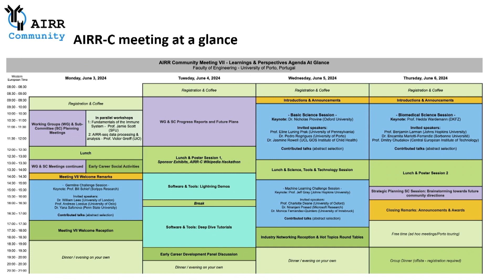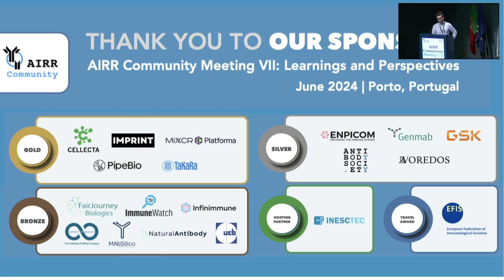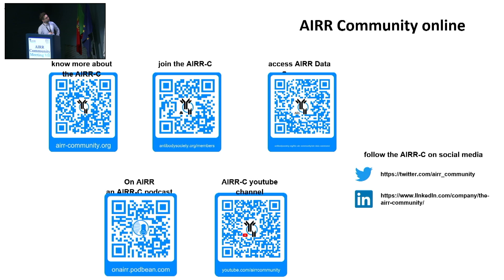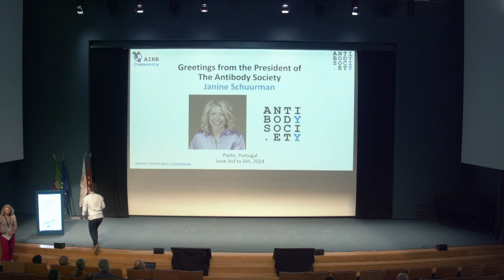AIRRC7 - Welcome & Announcements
Welcome & Announcements
Greetings and announcements from the AIRR Community and The Antibody Society.

Victor Greiff, University of Oslo, Associate Professor of Systems Immunology
Janine Schuurman, Lust for Life Science, Director

AIRR Community Meeting VII – Learnings and Perspectives
June 3-6, 2024
University of Porto, Porto, Portugal